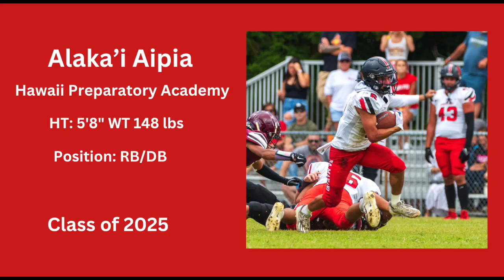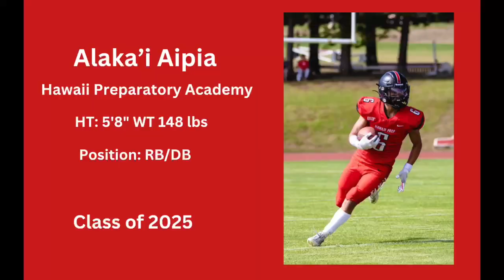Alaka'i Aipia Senior Mid-Season Highlights 2024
Alakai Aipia
Hawaii Preparatory Academy High School
Class of 2025
HT:5’8”
Weight: 148
POS: RB/Slot/Safety
Honors- 2023 BIIF Offensive Player First Team, 2023 Second Team State RB, 2023 BIIF First Team DB, 2022 Utility First Team Offense/ Defen